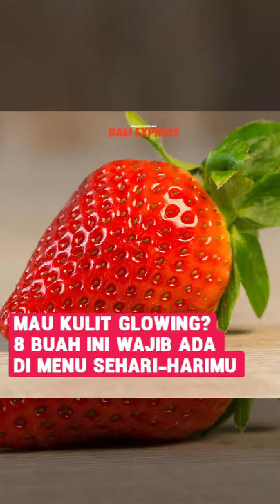Mau Kulit Glowing? 8 Buah Ini Wajib Ada di Menu Sehari-hari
Buah dan sayur memiliki kandungan nutrisi yang sangat hebat untuk kesehatan kulit. Tak heran, bila ahli gizi menyarankan untuk memperbanyak buah dan sayur dan konsumsi sehari-hari. Buah-buahan akan membuat kulit bersih dan bersinar. Sehingga akan tampil lebih percaya diri.

Kandungan vitamin dan mineral di dalam buah-buahan membantu menjaga kesehatan kulit. Sehingga kulit tampak lebih bersih dan cerah. Tentu saja selain konsumsi buah-buahan juga diimbangi dengan menerapkan pola hidup sehat serta melakukan perawatan rutin sesuai jenis kulit.

Berikut ini beberapa jenis buah yang dapat membantu mencerahkan kesehatan kulit.